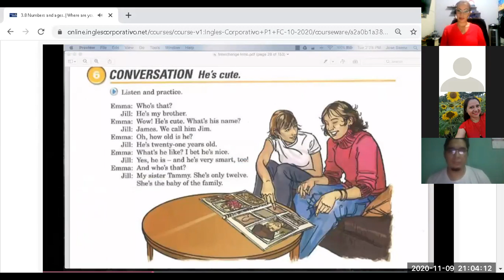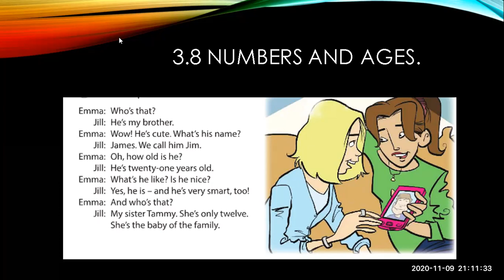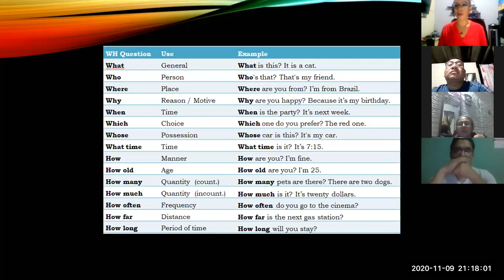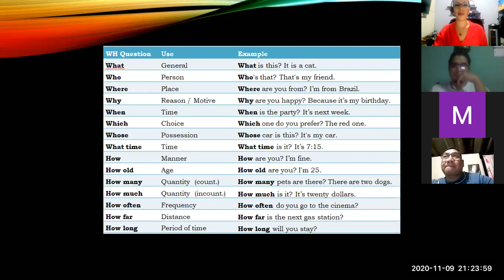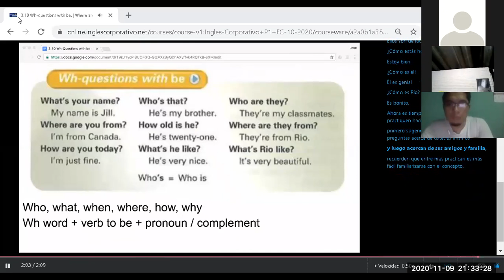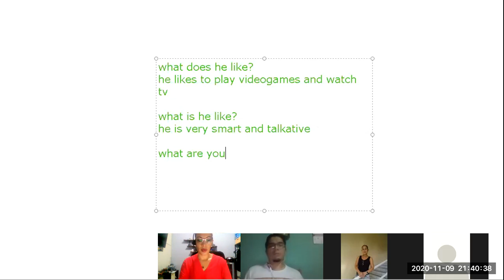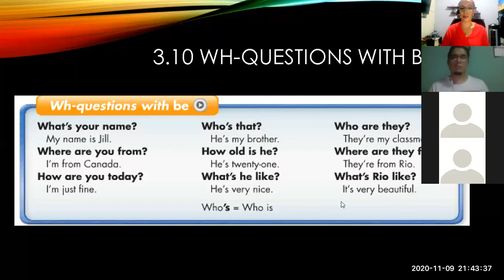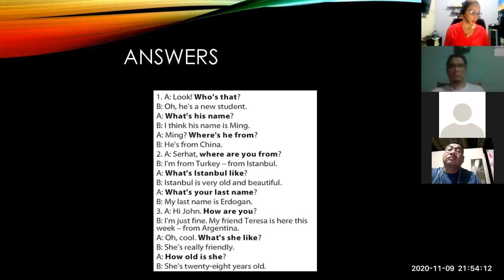Ingles Corporativo- Class 9 numbers and ages